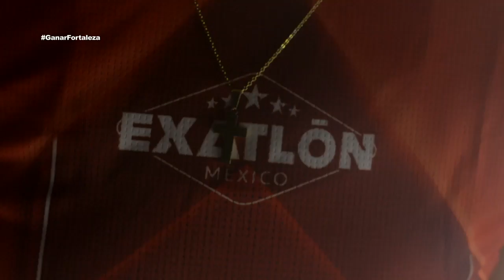Mariano y Jazmin Regresan!! Al Exatlon Mexico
Mariano y Jazmin de vuelta al exatlon
Mariano de regreso al exatlon, jazmin de regreso al exatlon, jazmik exatlon, mariano exatlon